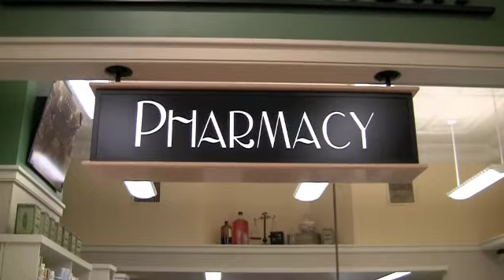Model Drug Store & Apothecary Gift Shop Store Tour